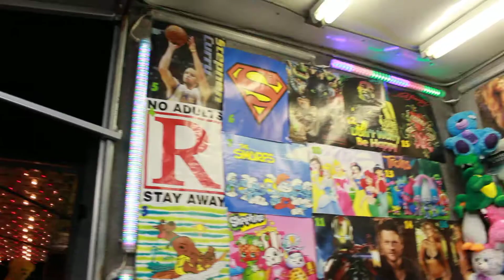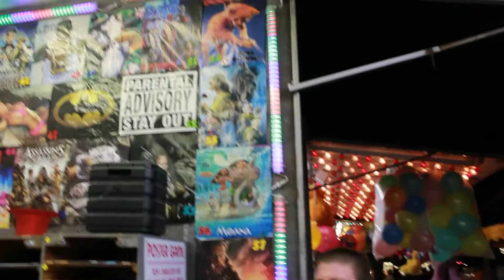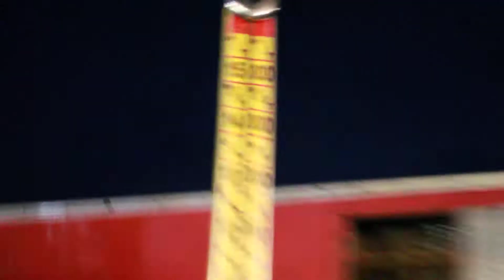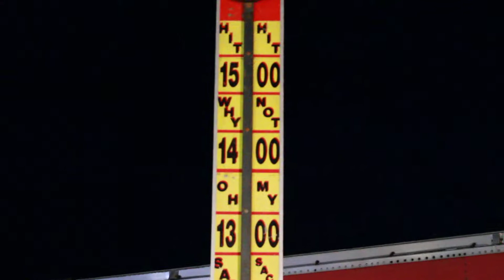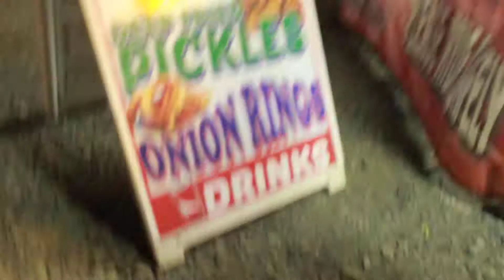Matthew Ellis or Ellis Incorporated & William & Mike at the Penn Yan Carnival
Matthew Ellis or Ellis Incorporated & William & Mike at the Penn Yan Carnival and to watch the demolition derby or a little bit and to go on some ride play some games having fun being happy eating some food getting some taffy for William Grandpa and my dad